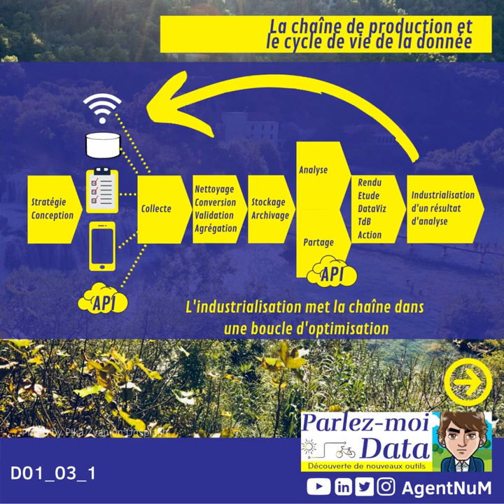[PMD01_03_1] Qu'est ce que la chaîne de production d'une donnée?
Parlez-moi Data 01_03_1 une courte vidéo pour appréhender ce qu'est la chaîne de production d'une donnée et ses différentes étapes.